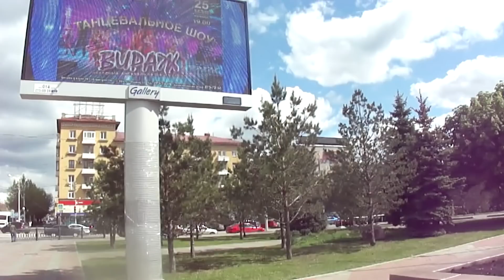Поездка в город! День 2. Меня Обкакали!!! Немного разных дел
Духи с ароматом полыни! Провалился асфальт! Прогулки по Уфе!  Купила мясо! Обратно в деревню!